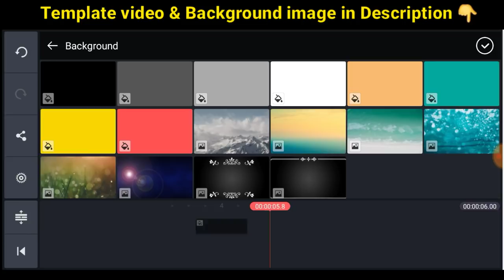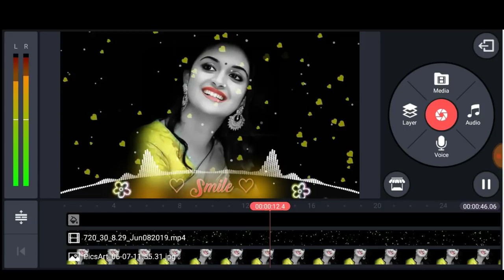new avee player template download link / avee player me videdio kaise banye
Awesome Avee Player Template Green Screen | Green Screen Effects | Avee Player Visualizer Effects

©NOTE: All Content used is copyright to ☆ Avee Player Templates ☆ Use or commercial Display or